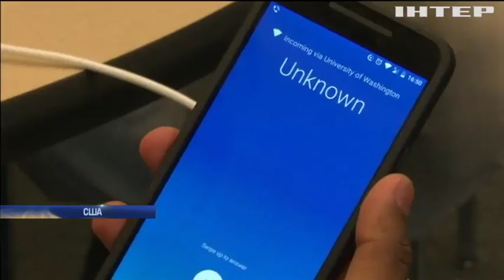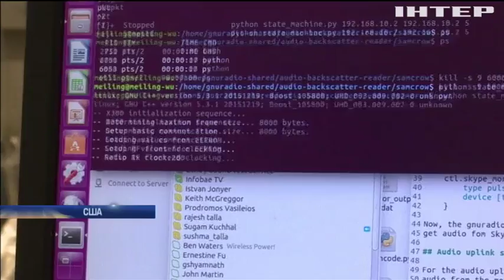У США розробили мобільний телефон без батареї